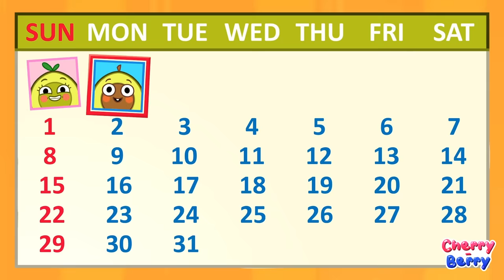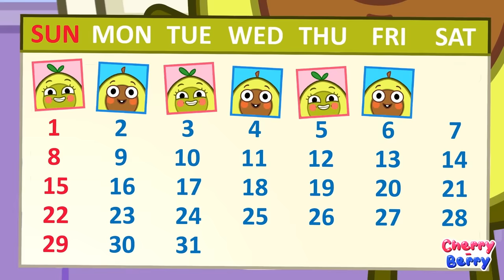Angry Kid! Ouch Let’s Buckle Up 💺😉 Seat Belt Song || Learn Safety Tips For Kids by VocaVoca Berries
Hi kids! 👋
Would you be able to repeat essential safety tips for children? Let's do that! 😉
Never forget about safe travel by transport, and fasten your seat belts in a car, bicycle, and stroller. 🚗🛴🚲
Just like Cherry and Berry and Baby Avocado do it 🥑
Also, always wear helmets when you ride roller skates, scooters, and bicycles.
These simple and important tips will help keep your mind and body healthy! 💫👍
Let's watch cartoons and have fun with VocaVoca Berries 💖🥑